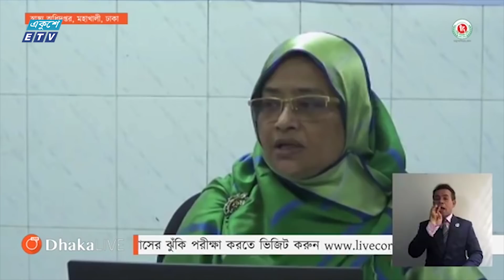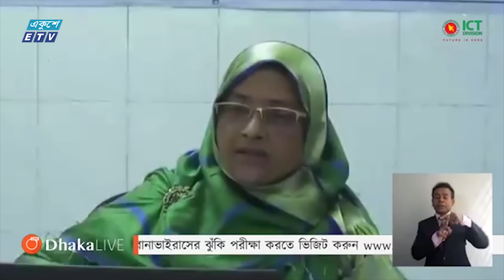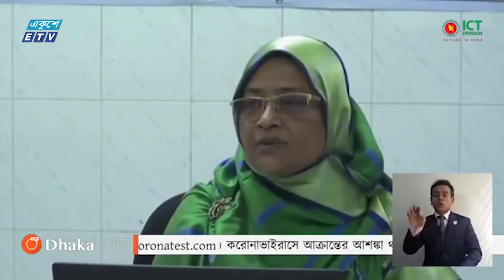বেড়েই চলছে করোনায় আক্রান্তের সংখ্যা || এবার হাজার ছাড়ালো || Ekushey ETV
বাংলাদেশে গত ২৪ ঘণ্টায় নতুন করে করোনায় প্রাণ হারিয়েছে ৭ জন। এ নিয়ে মৃতের সংখ্যা দাঁড়িয়েছে ৪৬ জনে। এছাড়া নতুন করে করোনা রোগী শনাক্ত হয়েছে ২০৯ জন। সব মিলিয়ে দেশে শনাক্ত হওয়া রোগীর সংখ্যা দাঁড়াল ১০১২ জন। গত ২৪ ঘণ্টায় সুস্থ হননি একজনও।
মঙ্গলবার (১৪ এপ্রিল) করোনাভাইরাস নিয়ে নিয়মিত অনলাইনে ব্রিফিংয়ে এ তথ্য নিশ্চিত করে আইইডিসিআর।
বাংলাদেশে ৮ মার্চ প্রথম করোনা ভাইরাস শনাক্ত হয়। এরপর ধাপে ধাপে বাড়তে থাকে শনাক্ত রোগী। গেল ৯ এপ্রিল ২৪ ঘণ্টায় দেশে শতাধিক করোনা সংক্রমিত রোগী শনাক্তের কথা জানায় সরকারের রোগতত্ত্ব, রোগনিয়ন্ত্রণ ও গবেষণা ইনস্টিটিউট (আইইডিসিআর)। এরপর থেকে শনাক্তের সংখ্যা কিছুটা কমলেও বাড়ে মৃত্যুর সংখ্যা।

২০০০ সালের ১৪ই এপ্রিল এটি সম্প্রচার কার্যক্রম শুরু করে। টিভি চ্যানেলটির খবরে নতুনত্ব ও অভিনবত্ব থাকার কারণে দর্শকদের কাছে বিপুল জনপ্রিয়তা লাভ করে। দেশ বিদেশের সর্বশেষ খবর, নাটক, সিনেমা, ডকুমেন্টারিসহ নানা খবর ও বিনোদনমূলক অনুষ্ঠান প্রচারিত হয় একুশে টেলিভিশনে।